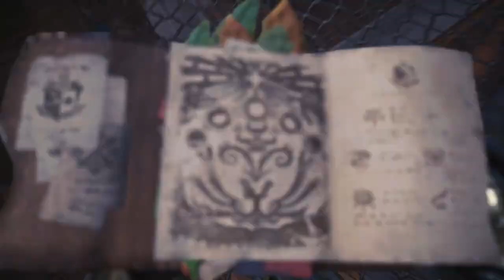[MHW] Un bon build au fusarbalète pour commencer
Dans cette vidéo je donne des infos sur les différentes pièces d'armure pour constituer un bon build de débutant sur le jeu, et je montre la surpuissance du fusarbalète contre un anjanath.
Bon visionnage :)